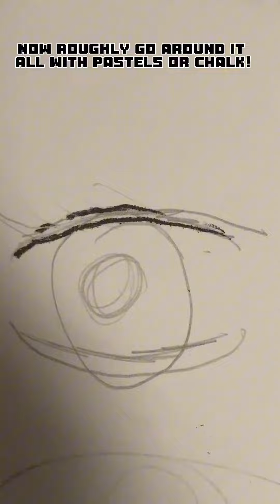Beginner tips to drawing eyes!! A guide | belladraws13